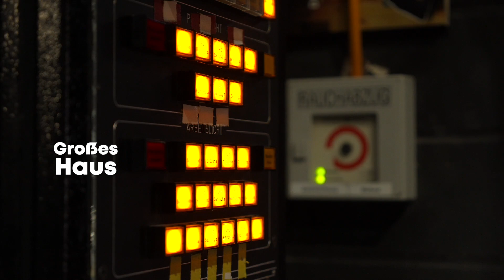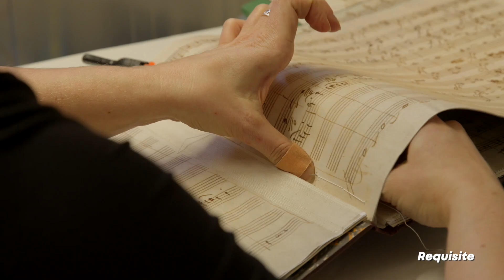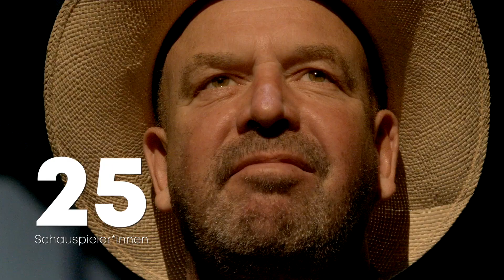Das Hans Otto Theater Potsdam stellt sich vor!